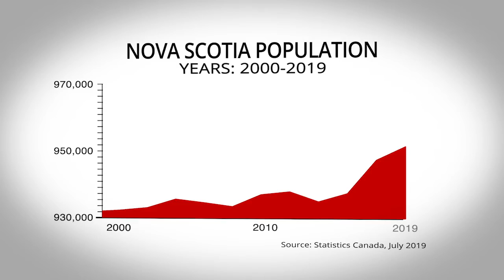Nova Scotia Population